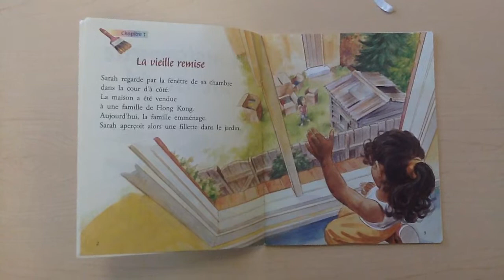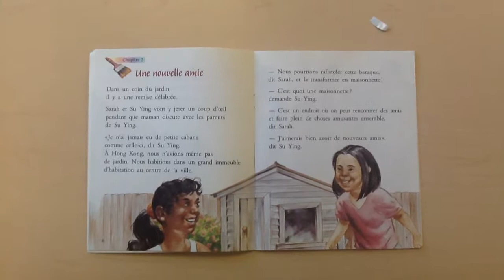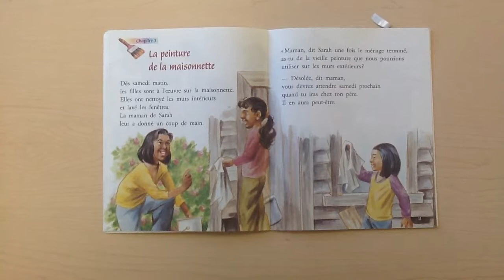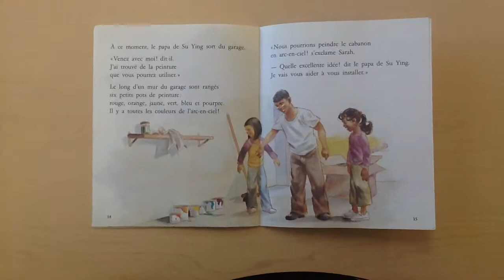Level K - La maisonnette arc-en-ciel